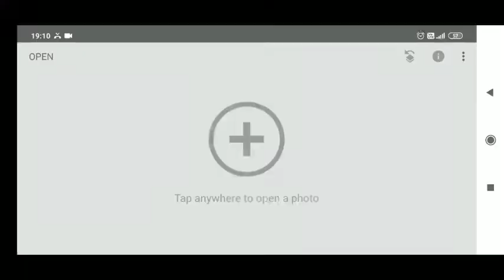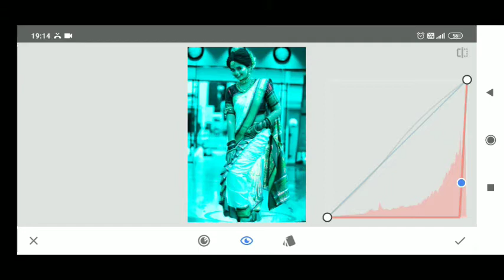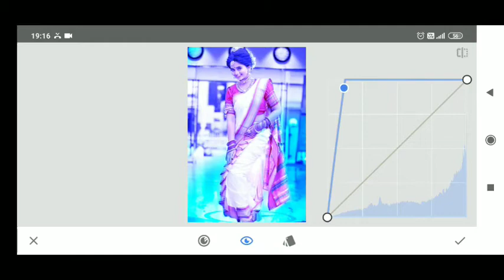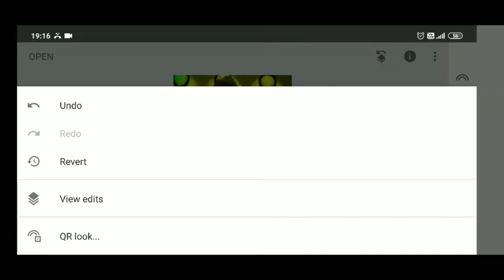snapseed dual color photo editing | new trending photo editing | photo editing tutorial in hindi